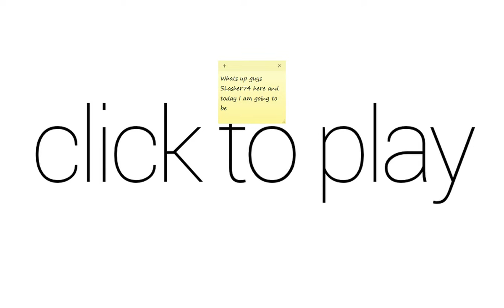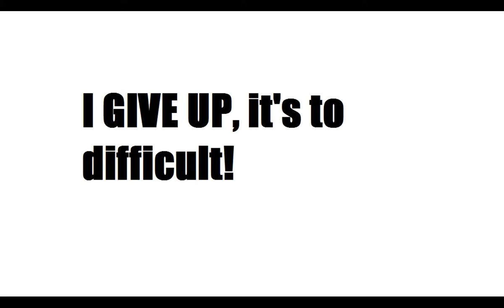Lets Play: SUPERHOT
So, my friend told me about this game.  I decided I would give it a try.  He told me it was an easy game to beat, but for a trial version, it is the most difficult game I have EVER played.

PS: You will need "Unity" to run this in your browser (Because it con't be downloaded) but don't worry, the website provides I like to get it.  Why do need Unity?  Because it kind of works like a flash game, to play a flash game you need Java or Adobe Flash.  Same thing but it's a "Unity Game" I guess you could say.